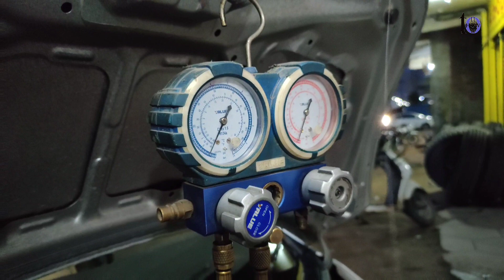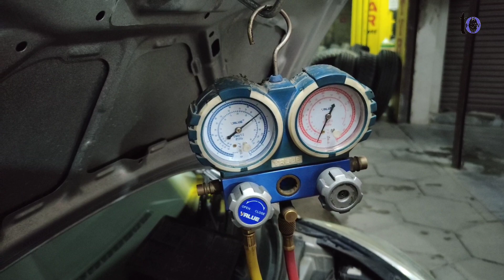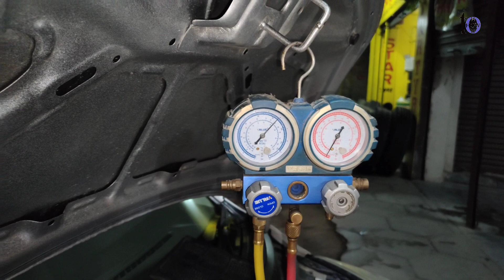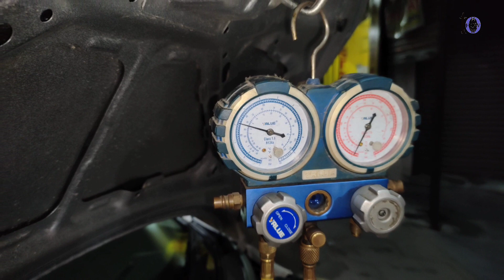How to fill gas in car AC